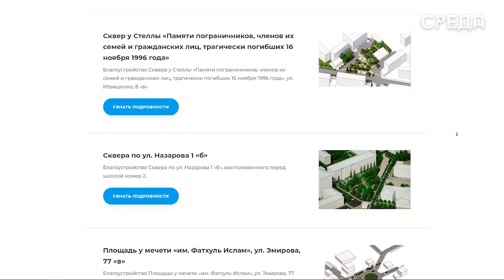Голосование по выбору общественных пространств для благоустройства продолжается в Каспийске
В текущем году на территории города Каспийска проходит голосование за улучшение общественных пространств в рамках реализации федерального проекта «Формирование комфортной городской среды» национального проекта «Жильё и городская среда».

На этот раз на голосование представлены следующие территории: бульвар по Орджоникидзе, 19 «б», по ул. Ленина, 33 «г», площадь у мечети «им. Фатхуль Ислам» по ул. Эмирова, 77 «в», сквер по ул. 3. Батманова, 3 «в», сквер у Стелы «Памяти пограничников, членов их семей и гражданских лиц, трагически погибших 16 ноября 1996 года» и сквер по ул. Назарова 1 «б». Выбрать ту или иную общественную территорию также можно на портале 05.gorodsreda.ru